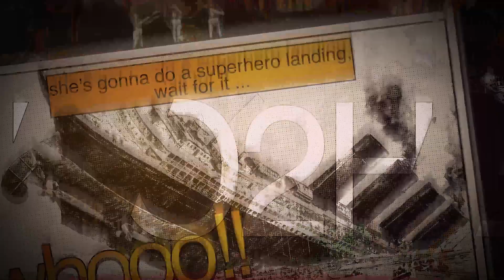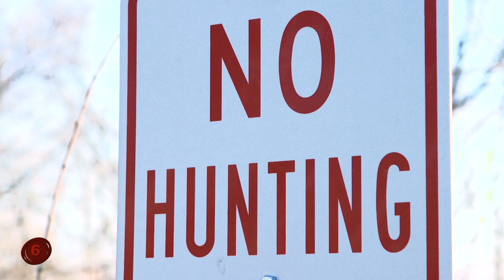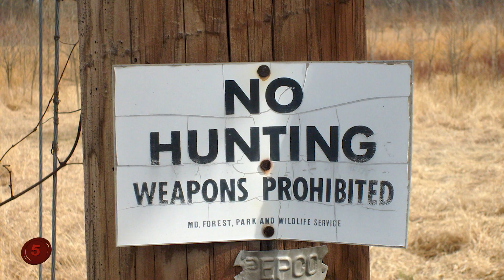Why Trophy Hunting is actually...GOOD!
Number 10: It's Not For All Species Of Animal.
Let's start by knocking down one of the biggest misconceptions in regards to the "trophy hunting is good" argument. It's the argument that if you support trophy hunting, you're for the hunting down of all species of animals. Which is not true in the slightest. Trophy hunting is about a specific set of animals in the world today.
Think about it in terms of deer, which has a common practice of hunting that just about everyone accepts. Trophy hunting deer is done because deer honestly breed a lot, and if their numbers get too big in certain areas, via not being hunted by humans and natural predators, it will drastically affect the ecosystem. Which is something nobody wants.
But this same logic doesn't apply to say...a polar bear. Which is illegal to hunt in the United States, but is legal in Canada, ironically enough. We're not saying that it's fair to hunt all animals to maintain the animal populations, but in specific cases, it is ok, as long as the numbers are measured and balanced. Oh, and while we're on the topic, let's debunk another stereotype of the argument.

Number 9: We Don’t Support Poaching.
No, we don't. We seriously don't. In fact, it's poachers that honestly give big game hunters a bad name. And there's a very simple and elegant reason why poachers are bad and big game hunters technically aren't.
Poachers break the rules to kill animals, while hunters pay for their licenses and follow guidelines in order to find the game they're trying to get.
When you think about it, it's the poachers that are preventing the big game hunts from happening like they're supposed to, because most big game hunts in Africa and other countries have a limit on how many legal hunts can be done in a season. Examples of this would be five elephants in Africa, in certain regions, because you don't want to destabilize the population.
In contrast, a poacher will go in and hunt any animal they please regardless of whether its protected, in a sanctuary, or you know, if it's legal or not.
Poaching wipes out entire animal species when it's done in excess, which is why there are numerous elephant and rhino species right now that are tetering on the edge of extinction. But, done in moderation, hunting, and even trophy hunting, can actually stabilize a population without causing it to dip too low below the "security" line.
The only people who support poachers are other poachers and the ones who benefit from their illegal acts, which is unfortunately quite a lot of people. Because, especially in Africa, elephants and rhinos are prized for their ivory horns, and they're poached by dozens, hundreds, and even thousands because their ivory tusks and horns are worth thousands, and even tens of thousands of dollars.
And here's another difference between poaching and trophy hunting. Usually, the trophy hunters are a single individual who is off for some big adventure (because they can afford said adventure),
while in contrast, the poachers are typically organizations that use a wide net of people and resources to get their prey and their prize.
So you tell me, who's the bigger threat here? The lone trophy hunter? Or the groups of poachers? Seems pretty clear to me. Speaking of worse things...

Number 8: Loss Of Habitat.
Before we talk about this unfortunate impact on animals, take a moment to like this video and join the Zero2Hero community by using the buttons below!
Here's another fact that no one can deny, in virtually every place on Earth (besides Antarctica...because who wants to risk living there?), humanity is growing more and more. And by that token, they need places to live. While it's easy to think that we all live comfortably in cities and the like, the truth is, we're kind of running out of room. When that happens, we expand into areas that we know aren't populated by too many humans and we expand there.
Even countries like Africa, which only have "modern" cities in places like Egypt and South Africa, have this problem, as they use the lands for farming so that they can provide for their families. But in places like the US, Asia, Europe, and more, the need for land is more about money than anything else. So they chop down forests, habitat lakes and the like so that they can get their money's worth.
When this happens, animals suffer big time. There are many animal species in the world right now that are dying out…not because of human hunting…but due to human expansion and interference.